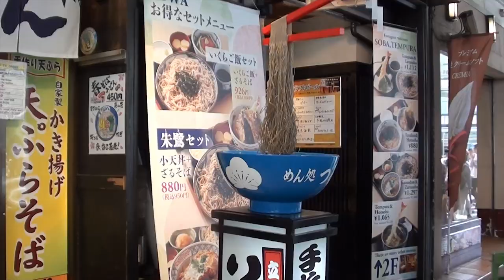Shigoto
A study survey of work in Tokyo.